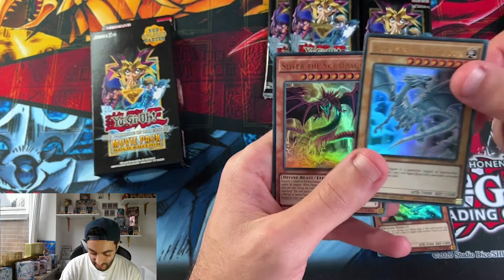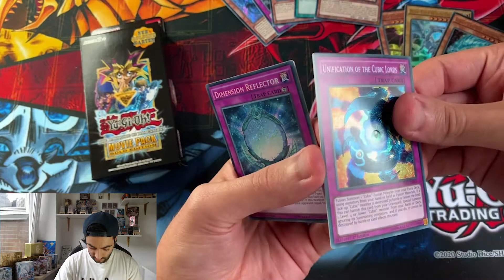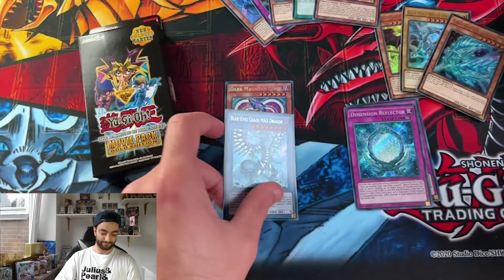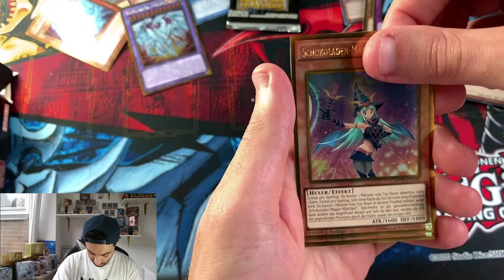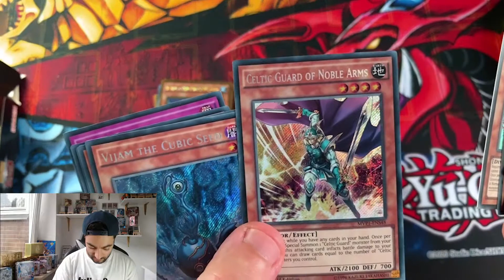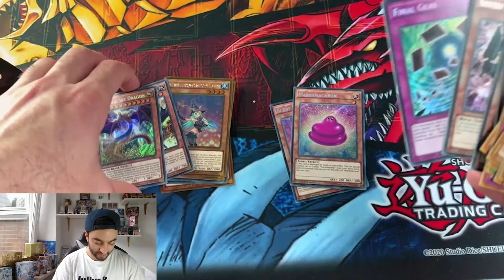Movie Pack Secret und Gold Edition Opening !!!! Auf der Suche nach Dark Magician Girl !!!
Heute öffnen wir Movie Packs in Gold und Secret Edition. Man kann coole Karten wir Blauäugiger Altenativen Drach oder Chaos Max Drache ziehen. Aber wir hoffen natürlich auf das legendäre Dunkles Magier mädchen und am besten in Secret und Gold. Schaffen wir das??

-Video Liken
-Kommentar nicht vergessen